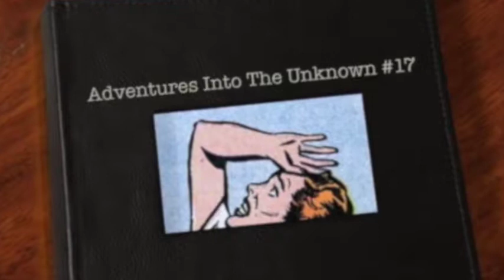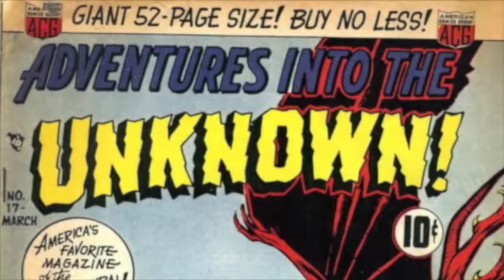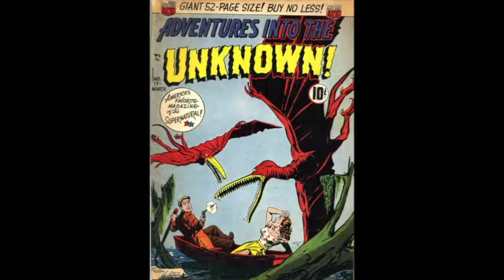The Phantom That Foretold